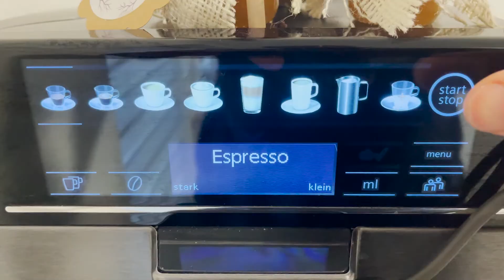Vlog 2 /حان وقت التغير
لا تنسوا تشتركوا بل قناه وتفعلوا الجرس لحتى يضل يصلكن اجدد فيديوهاتنا

شكرا لكم